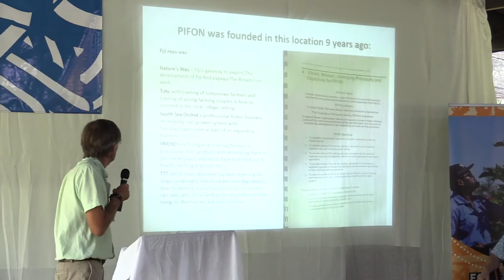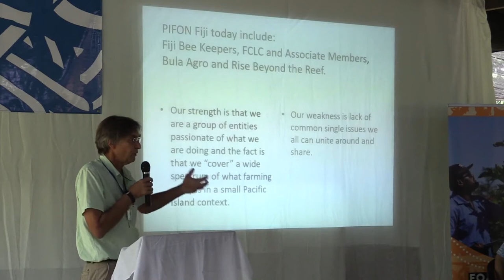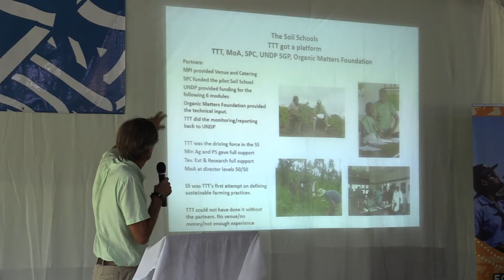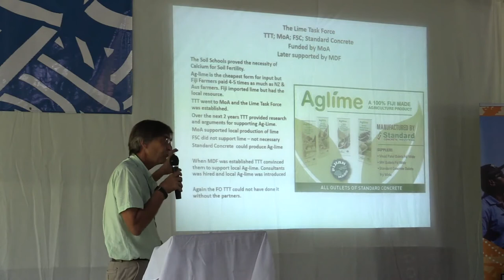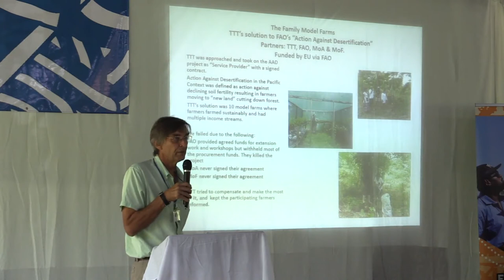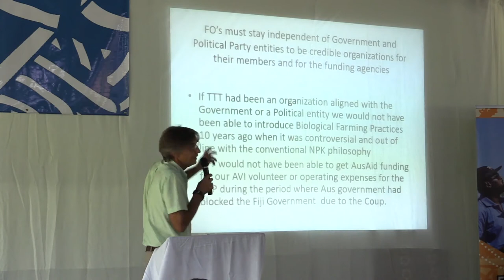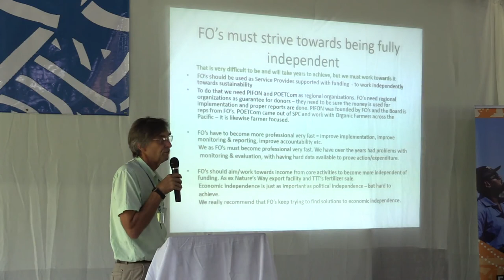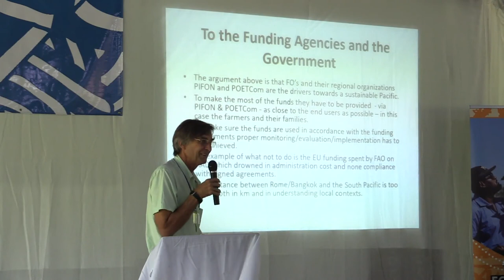Adapting to the impacts of COVID19 by Peter Kjaer - Fiji Farmers Forum